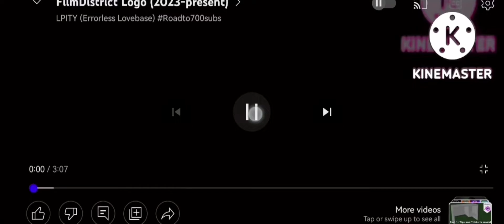Powerworld Heroes Symbol Distribution Logo (2023-present)